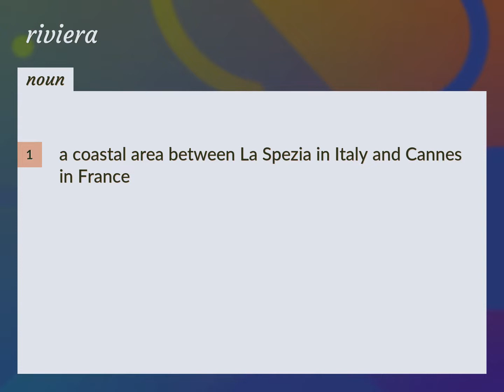Riviera | meaning of Riviera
What is RIVIERA meaning?